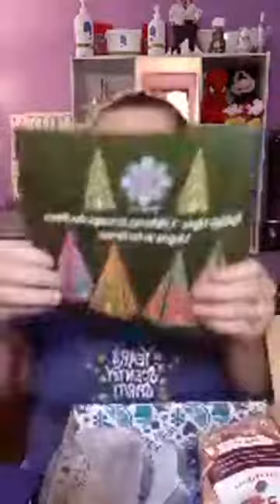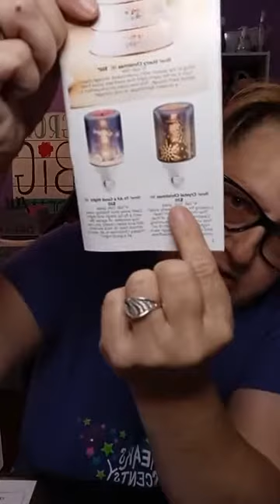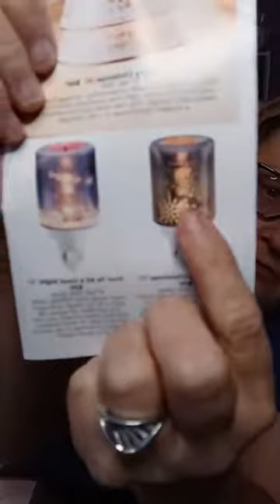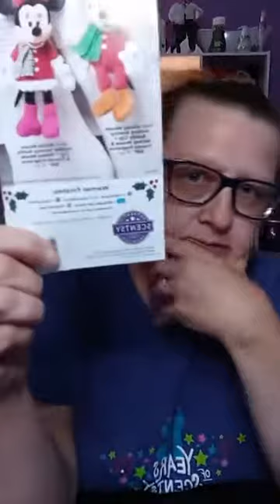Scentsy November Whiff Box, Holiday Bricks,specials, and Snow Much love warmer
come see whats in Novembers Whiff box, check out the Holiday Bricks,and much more goodies!